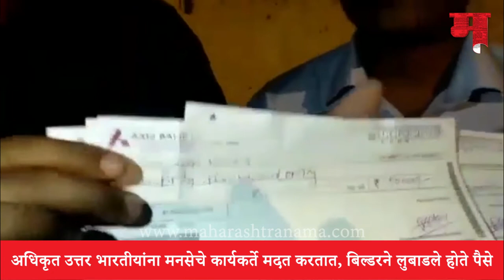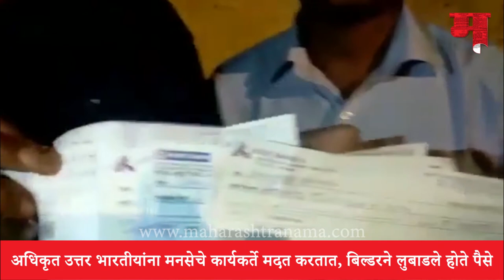MNS activists help authorized North Indians, the builder was looted money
अधिकृत उत्तर भारतीयांना मनसेचे कार्यकर्ते मदत करतात, बिल्डरने लुबाडले होते पैसे